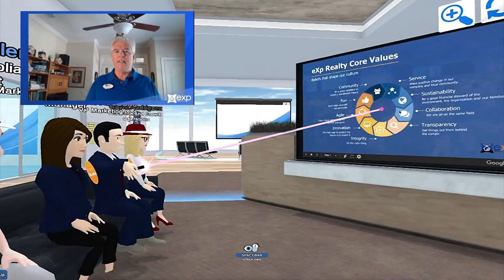eXp and HSF Intro Video